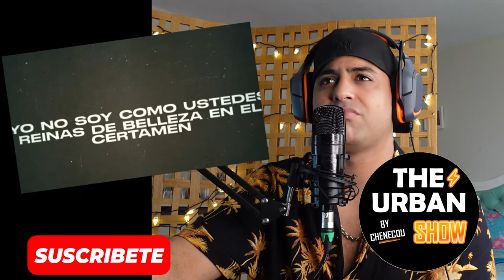REACCIÓN TEMPO NO GRATO video oficial 2021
HOLA MI GENTE EN ESTA OCACIÓN TE TRAIGO UNA VIDEO REACCIÓN DE LA CANCIÓN NO GRATO DE TEMPO DONDE LE TIRA FUERTE AL CANTE TE OZUNA Y SANTIAGO MATÍAS ALOFOKE🔥🔥🔥🔥